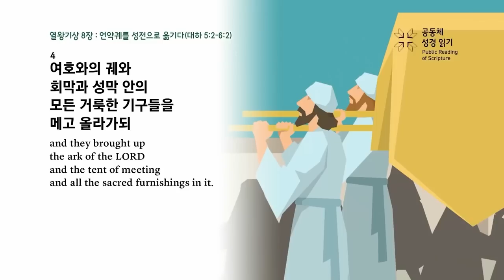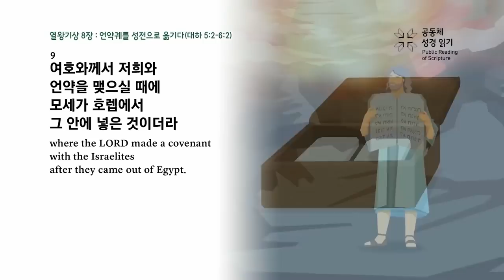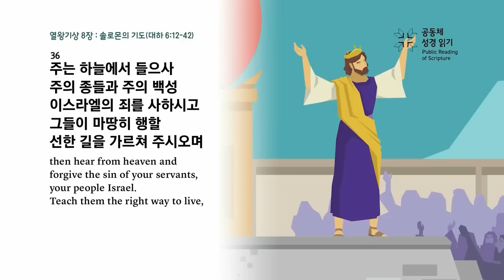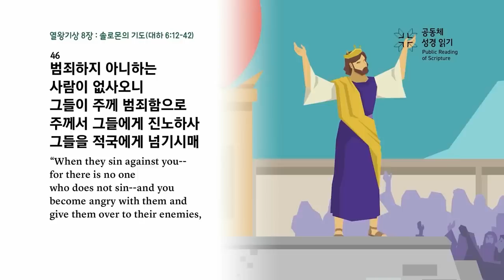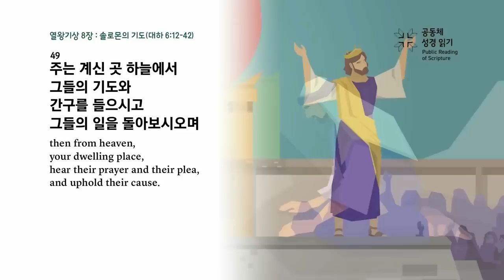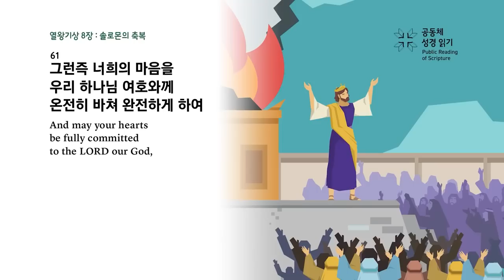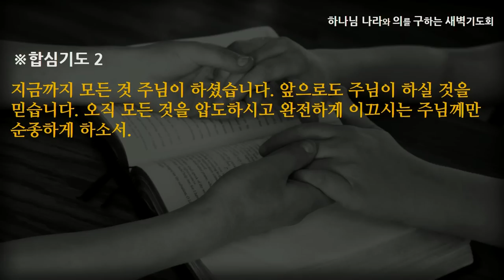[선한목자교회] 새벽기도 2023년 05월 23일 | 압도하시는 임재로 덮으소서 - 김태훈 목사 [열왕기상 8:1-66]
압도하시는 임재로 덮으소서 - 김태훈 목사 [열왕기상 8:1-66]